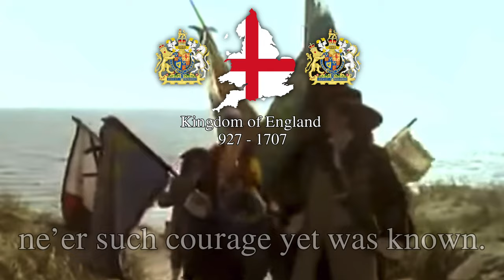'Ascension of James II' - English Royalist Song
'Ascension of James II' is an English royalist song celebrating King James II's reign over the country. From what I could figure out this song seems to be from the late 1680s.

James II, who reigned from 1685 to 1688, attempted to increase the power of the monarchy and grant religious freedom to Catholics. His reign led to political tensions and ultimately his dethroning in 1688. This resulted in his abdication and the ascension of his son in law, William III and his daughter, Mary II to the throne.

Recording done by the band ‘Strawhead’ I don’t own the music in any way.